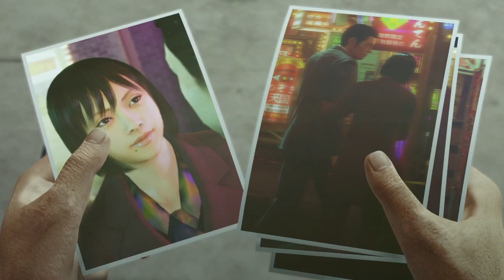Yakuza 0 playthrough pt69 - More Cabaret!/One MESSED UP Plan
This is my playthrough of Yakuza 0 on the PS4, with live commentary.